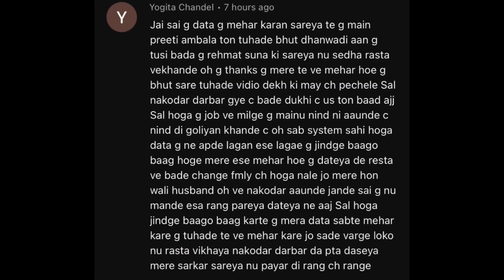ਸਾਂਈਂ ਜੀ ਨੇ ਹਰ ਦੁੱਖ ਤੋਂ ਛੁਟਕਾਰਾ ਦਿੱਤਾ ਮਿਲੀਆਂ ਖੂਸ਼ੀਆਂ ਪ੍ਰੀਤੀ ਨੂੰ ??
साँई जी ने हर दुख ख़त्म करके सुखी ज़िंदगी कर दी क्या हुआ प्रीति के साथ ??

Rabb Ikk Jai Sai Ji 786 SA Official presents you the stories of Sai Ji Guru Peer O Murshid Faqeer Rehbar & Also the inspirational & motivational stories

Knowledge for wisdom & life thank You
Keep Supporting JAI SAI JI ❣️
Storietellar - Dr.Sourav Amar Oro - Dental Surgeon & Hair Transplantologist and lyricist Singer religious motivate speaker